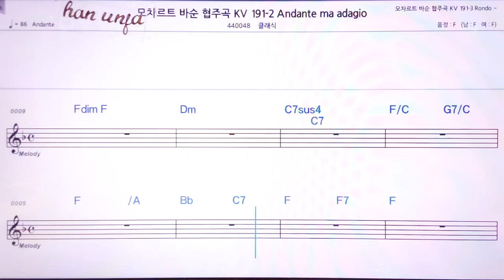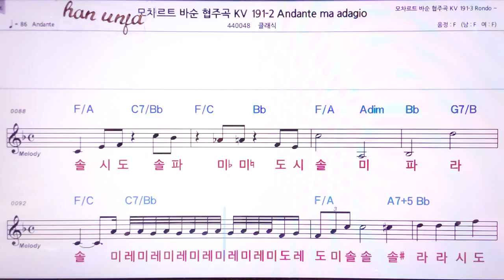💖모차르트 바순 협주곡/ 클래식 👍MR,노래방, 악보, 코드,Karaoke With Sheet Music